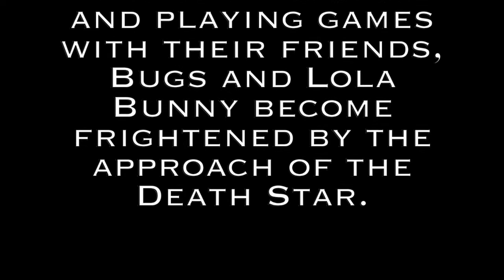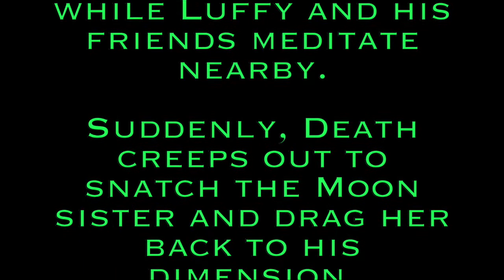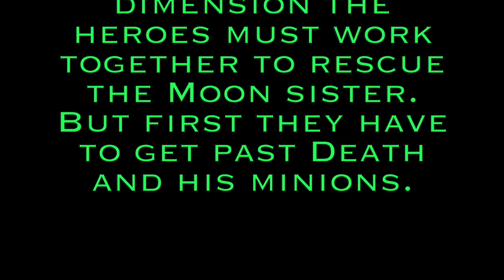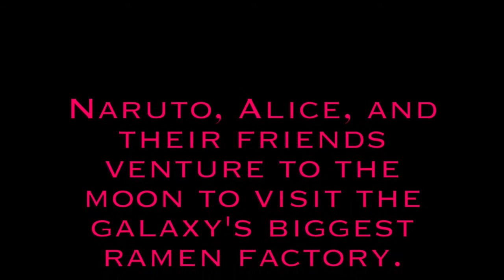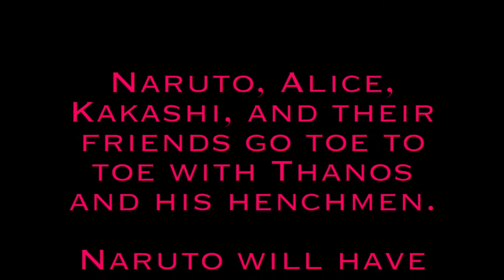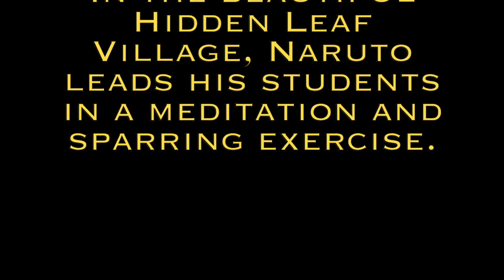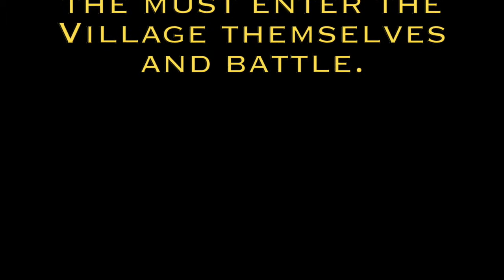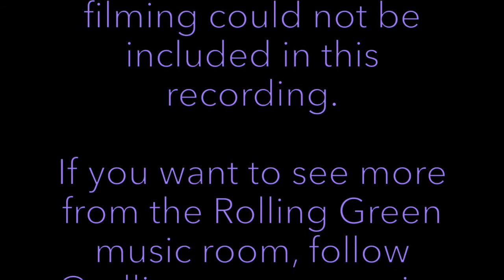Rolling Green Elementary 3rd Grade Ballet Miniatures 2022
I hope you enjoy these ballet miniatures created and performed by the 3rd graders at Rolling Green Elementary. Mrs. Anderson, Mrs. Hunter, Mrs. Nelson, and Mrs. Safi's classes all worked hard on creating and performing their ballets.

For this unit, students watched and discussed ballets like Swan Lake and the Firebird. We focused on the story telling element of the ballets and discussed how the choreography and music all work together to tell each ballet's unique story. The students then put this knowledge to work, creating their own plot points and conflict resolutions. Students were divided into groups to create the choreography or music for each scene. Each ballet miniature was student inspired and generated. I think you will find they are all quite creative!